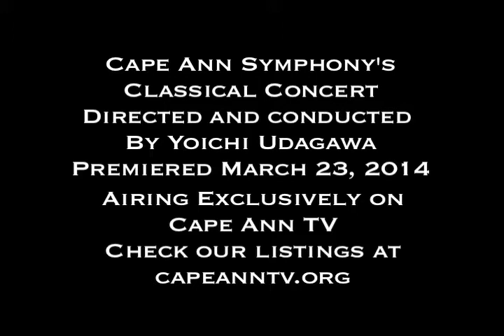Cape Ann Symphony World Premier Concerto- Sneak Peek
Here is a sneak peek of the Cape Ann Symphony's world premier of "Concerto For Piano", by Charles Floyd. You can watch the full concert on Cape Ann TV. Schedule info: capeanntv.org. It will also be coming to our online video page soon.